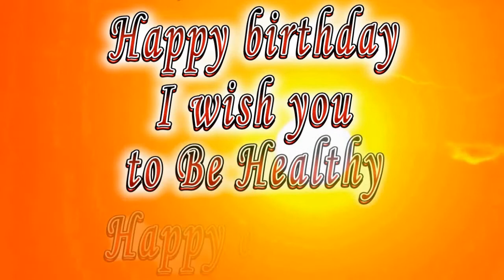Happy birthday Kingsley